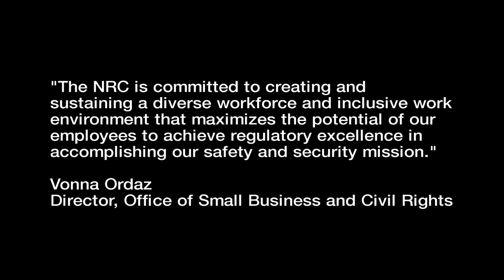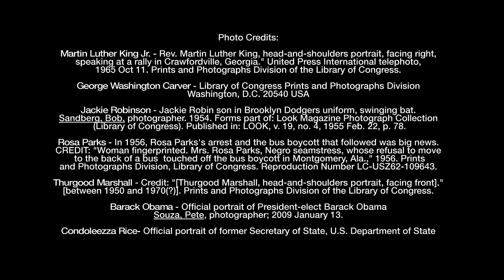Black History: NRC Celebrates National African American History Month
Black History Month celebrates the history, activities, and achievements of African Americans in the United States.  This NRC video highlights the diverse roles and contributions of some African American staff at the agency today.